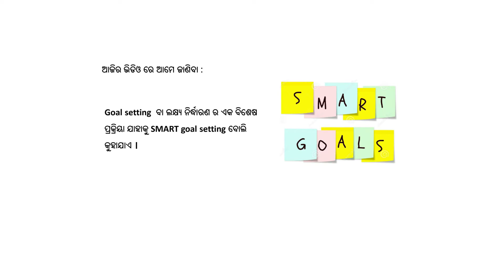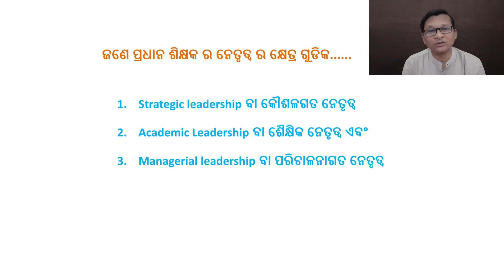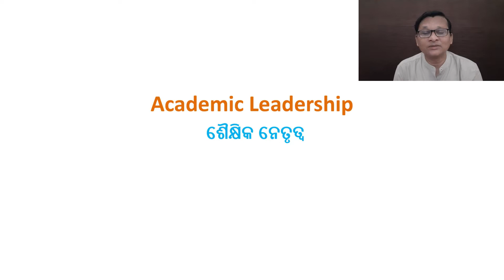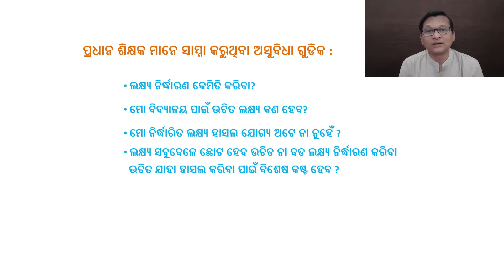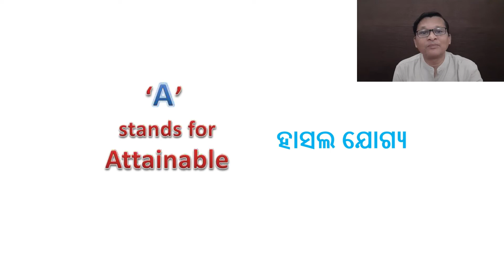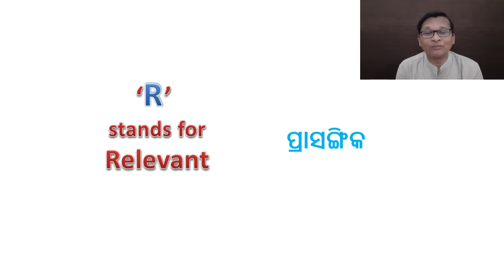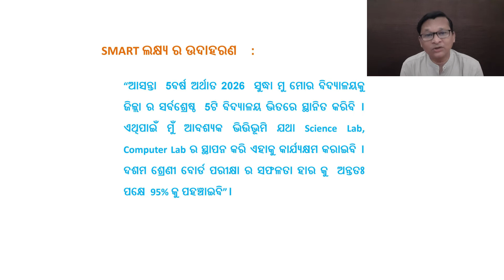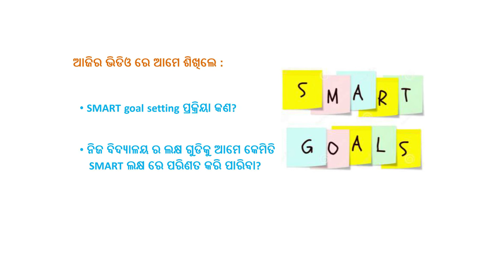SMART Goal setting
This video will help and guide school heads to set SMART goals for their schools.